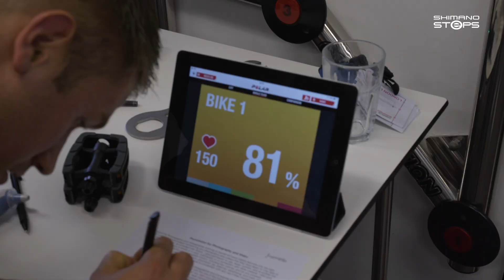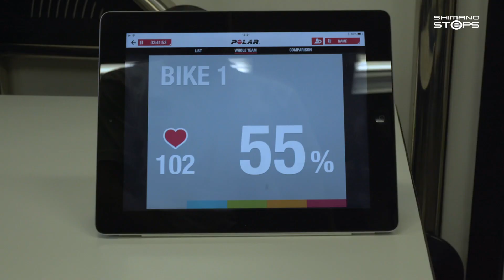Shimano STEPS sweat test results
The recent hot weather across Europe has given many people the chance to exercise outdoors, or change their commute from a journey in a stuffy train to a speedy cycle to work. However, with exercise, comes the dreaded side effect - sweat. Dark patches, a whiffy wardrobe and a tsunami of moisture are just a few factors that can turn a cycle trip to work into a commuter conundrum. Even with showers at the office, there is the hassle of lugging activewear and work attire in a bag as well as the awkward airing out of pungent garments.

A scientific study at a Formula One testing facility commissioned by cycling component manufacturer, Shimano, has revealed just how beneficial e-bikes can be to those looking for a sweat-free cycle commute.

The findings revealed:
- E-Bike commuters sweat three times less, compared to normal bike riders
- With an average heart rate 63 beats lower than a regular bike, e-Bike riders showed the ability to commence work right away